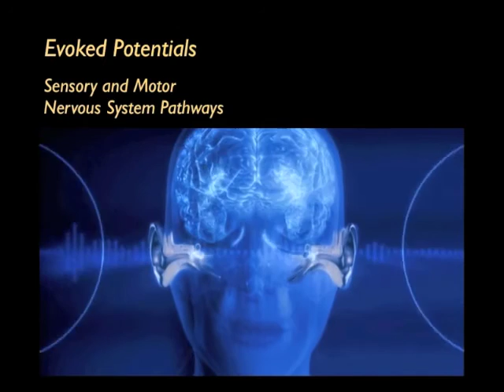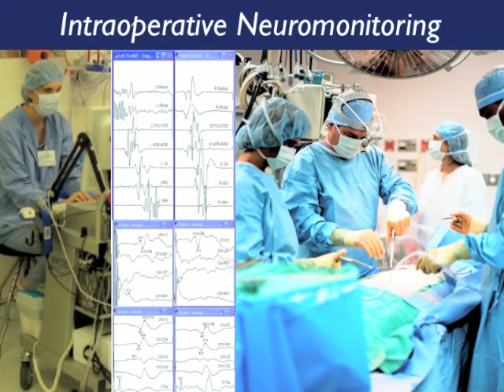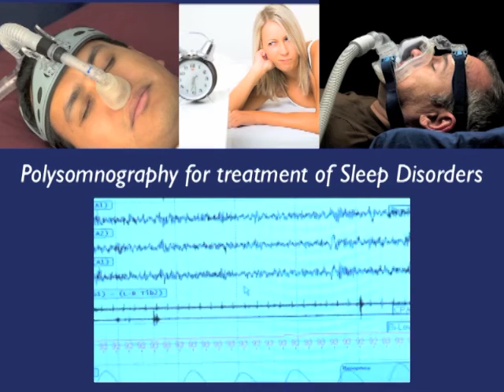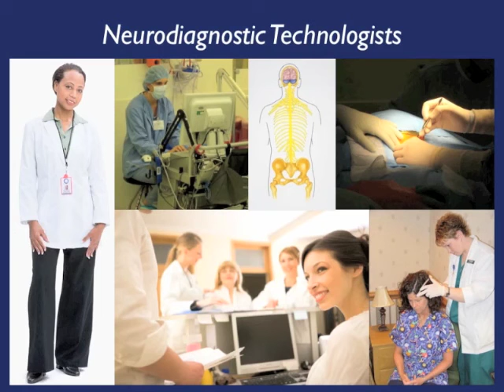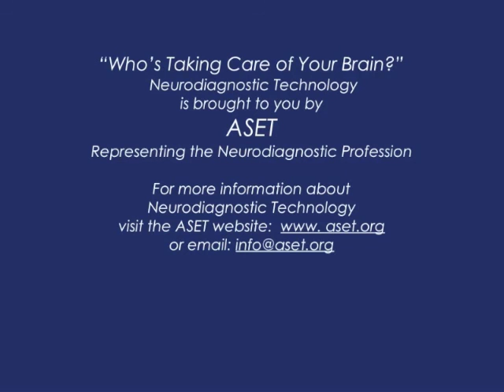What is Neurodiagnostic Technology?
We are allied health providers that take care of your brain and nerves. We are dedicated to assisting physicians in the preservation and restoration of human performance and wellness. Our technical skills help to maintain the quality of life and, in many cases, save lives.